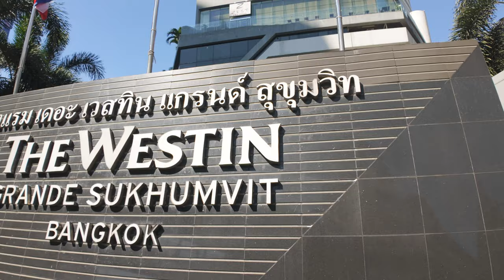Sukhumvit Bangkok Unveiled: A Stunning 4K Cityscape Journey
🏙️ Explore the Dynamic Streets of Sukhumvit, Bangkok in 4K 🏙️

Embark on a captivating journey through the vibrant heart of Bangkok's Sukhumvit district, brought to life in exquisite 4K Ultra HD. From the bustling streets to the mesmerizing night lights, Sukhumvit offers a unique blend of urban energy and serene landscapes in Thailand's capital.

🎥 Video Highlights:

00:01 Embarking on the Sukhumvit Adventure
01:20 Exploring the Dynamic Streets of Sukhumvit
06:20 Nightfall in Sukhumvit: A City Illuminated